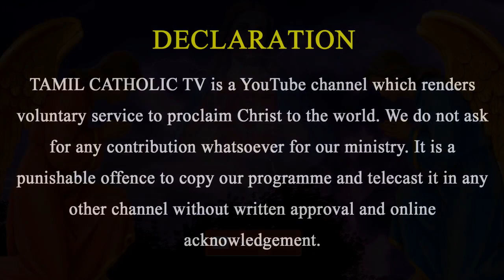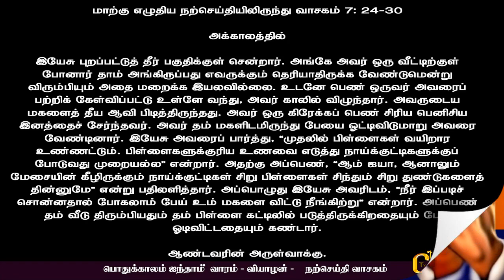11.02.2021 - பொதுக்காலம் 5ஆம் வாரம் - வியாழன் - திருப்பலி நற்செய்தி ,மறையுரை - Rev.fr.sundar